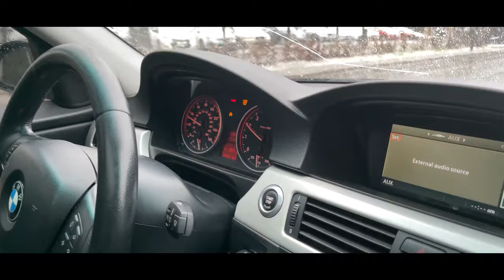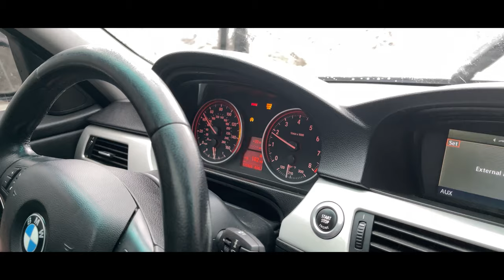Na Rakitni smo nardil zastoj(400HP 335i)😅 😅 😅